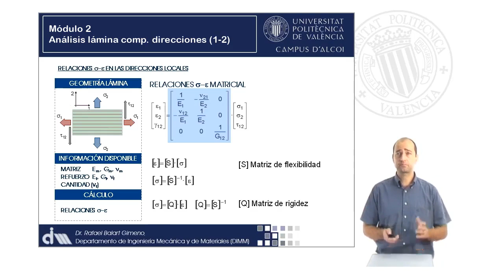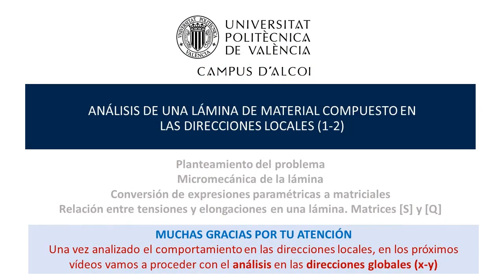M2_U6_04_Relación entre tensiones y elongaciones en una lámina. Matrices S y Q | 34/91 | UPV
Título: M2_U6_04_Relación entre tensiones y elongaciones en una lámina. Matrices S y Q

Descripción automática: En este video, se explica la relación matricial entre tensiones y deformaciones en materiales compuestos. Se presenta una simplificación donde el vector de deformaciones es igual a una matriz de flexibilidad (S) multiplicada por el vector de tensiones. La matriz inversa a S, denominada matriz de rigidez (Q), establece que la tensión es igual a la rigidez por la deformación, en línea con la ley de Hooke generalizada.

Se enfatiza la importancia de los modelos en ingeniería para calcular óptimamente las propiedades de los materiales compuestos. Estos modelos toman en cuenta la matriz del material, el módulo de tracción, cortadura y módulo de Poisson, tanto del refuerzo como de la matriz, así como la geometría de las láminas y la fracción en volumen de fibras.

La presentación concluye que es posible predecir las relaciones de tensión-deformación en materiales compuestos considerando variables como la dirección y el ángulo de las fibras. Las ecuaciones presentadas permiten calcular diferentes propiedades mecánicas a partir de la matriz de flexibilidad S y su inversa, la matriz de rigidez Q.

Curso: Este vídeo es el 34/91 del curso MOOC Materiales avanzados en Ingeniería derivados de laminados compuestos.